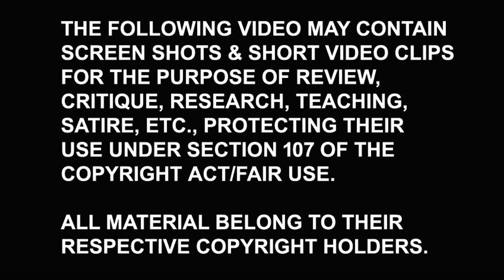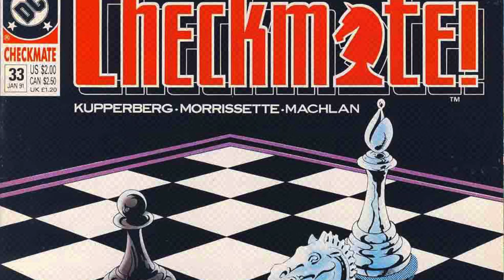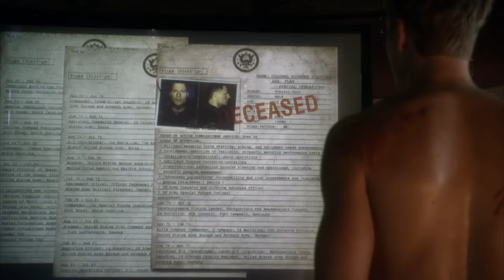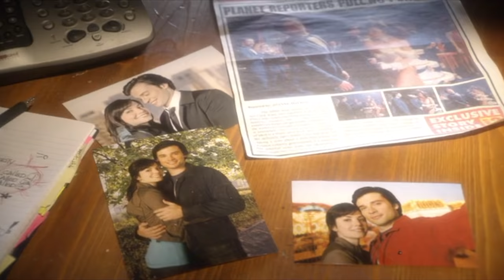The Suicide Squad on Smallville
The Suicide Squad is a team of DC comic book characters who were first introduced in The Brave and the Bold issue #25 (released in September 1959), though the more modern version of the team was introduced in Legends issue #3 (released in January 1987).

In 2016, a movie called Suicide Squad was released - starring Will Smith as  Floyd Lawton / Deadshot, Margot Robbie as Harley Quinn, Common as Monster T, Jared Leto as The Joker, Joel Kinnaman as Rick Flag, Jai Courtney as George "Digger" Harkness / Captain Boomerang , Karen Fukuhara as Tatsu Yamashiro / Katana, Cara Delevingne as Dr. June Moone / Enchantress, Adam Beach as Christopher Weiss / Slipknot and Adewale Akinnuoye-Agbaje as Waylon Jones / Killer Croc.

In 2021, a sequel called the Suicide Squad was released. This movie was directed by James Gunn (known for Guardians of the Galaxy). This movie stars Idris Elba as Robert DuBois / Bloodsport, John Cena as Christopher Smith / Peacemaker, Sylvester Stallone as Nanaue / King Shark, David Dastmalchian as Abner Krill / Polka-Dot Man, Daniela Melchior as Cleo Cazo / Ratcatcher 2, Michael Rooker as Brian Durlin / Savant, Peter Capaldi as Gaius Grieves / The Thinker, Alice Braga as Sol Soria, Pete Davidson as Richard "Dick" Hertz / Blackguard.

Arrow was a popular TV show which ran from 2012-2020, and the Suicide Squad did appear on several episodes of this show. This show starred Stephen Amell as Oliver Queen / Green Arrow, David Ramsey as John Diggle / Spartan, Katie Cassidy as Laurel Lance / Black Canary, Colin Donnell as Tommy Merlyn, Willa Holland as Thea Queen / Speedy, Paul Blackthorne as Quentin Lance, and Emily Bett Rickards as Felicity Smoak / Overwatch.

However, this team's first ever appearance live action came in the popular TV show Smallville, which ran from 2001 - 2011, and was mainly about young Clark Kent before becoming Superman. Smallville starred Tom Welling as Clark Kent, Kristin Kreuk as Lana Lang, Michael Rosenbaum as Lex Luthor, Eric Johnson as Whitney Fordman, Sam Jones III as Pete Ross, Allison Mack as Chloe Sullivan, Annette O'Toole as Martha Kent, John Schneider as Jonathan Kent, John Glover as Lionel Luthor, Jensen Ackles as Jason Teague, Erica Durance as Lois Lane, Aaron Ashmore as Jimmy Olsen, Laura Vandervoort as Kara Zor-El / Kara Kent / Supergirl, Cassidy Freeman as Tess Mercer, Samuel Witwer as Davis Bloome / Doomsday, Justin Hartley as Oliver Queen / Green Arrow, and Callum Blue as Zod. For Smallville's portrayal of the Suicide Squad, Pam Grier played Amanda Waller, Bradley Stryker played Floyd Lawton / Deadshot, Ted Whittall played Rick Flag, Jessica Parker Kennedy played Bette Sans Souci / Plastique, and Elias Toufexis played Emil LaSalle / Warp. In this video, I go over the basic outline, highlights and trivia of the Suicide Squad on Smallville.